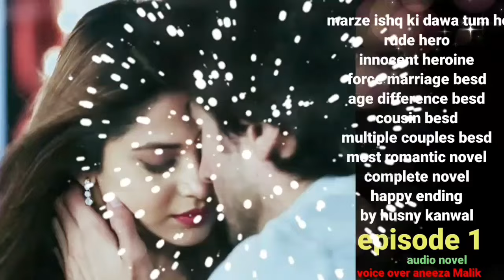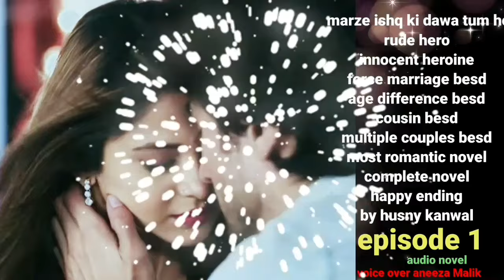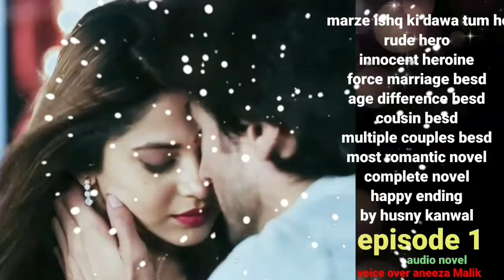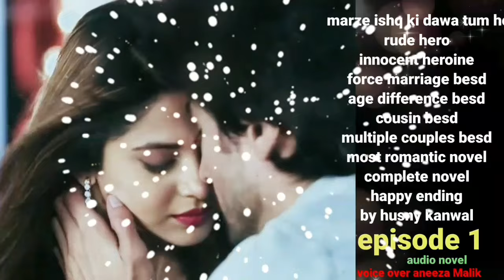marze ishq ki dawa ho tum by husny kanwal(force marriage besd most romantic novel)episode 1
(marze ishq ki dawa ho tum by husny kanwal session1)

interesting novel

Rude  possessive hero
innocent  heroine
joind family besd
friendship besd
multiple couples
revenge besd
misunderstanding besd
cousin besd
funny besd
childhood love
revenge besd
Most romantic novel
Interesting novel
Complete novel
happy ending

heroes..shahzeeb.. qaamraan..raahi..walid

heroine..maha noor..sadiya ..saniya ..aasma